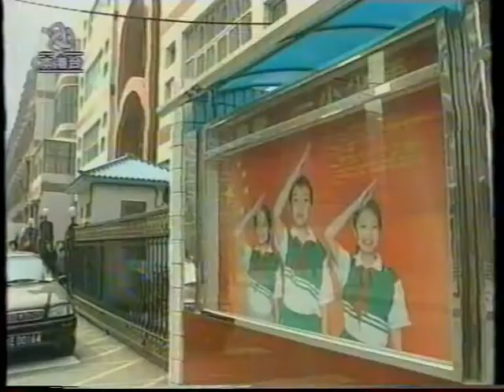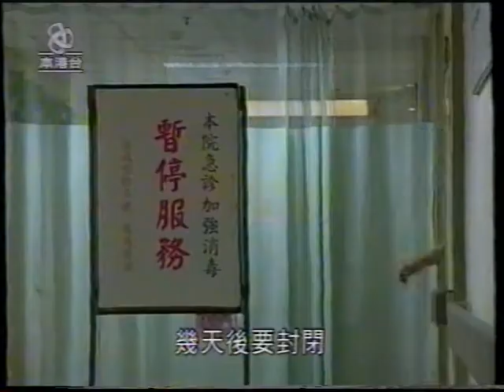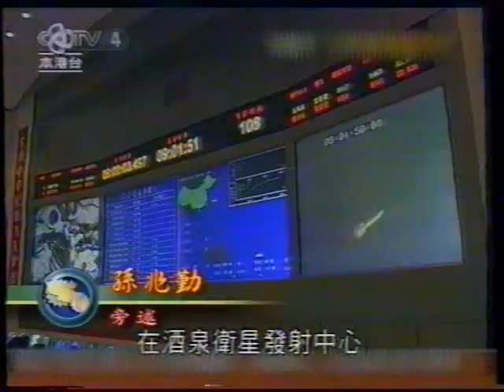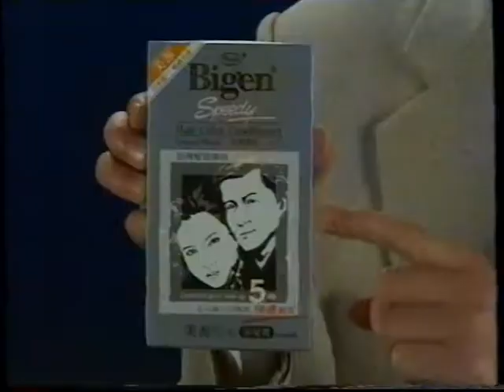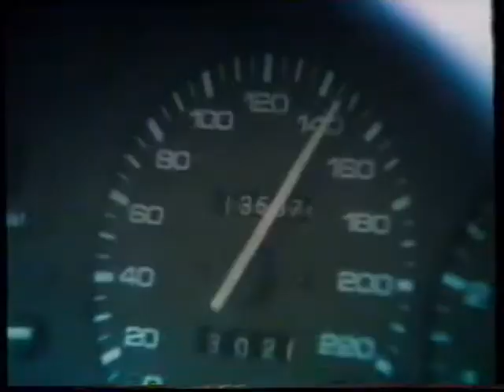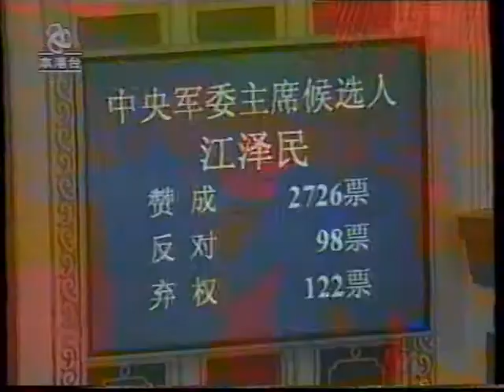2003年兩岸大事回顧(亞視)